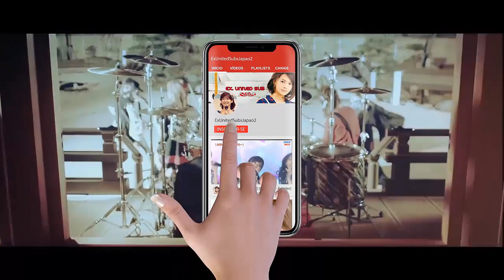NMB48 - Bokura no Eureka (僕らのユリイカ) [LIVE Legendado ExUnited]